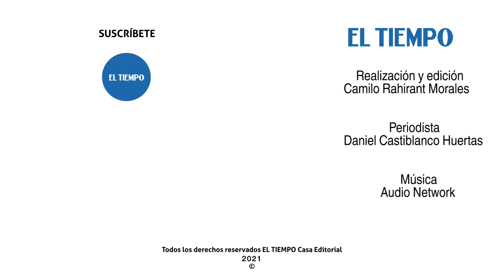Revisiones mecánicas que necesita tu carro para viajar en Semana Santa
Un experto nos cuenta sobre los requerimientos básicos que se deberían tener en cuenta al momento de emprender un viaje.